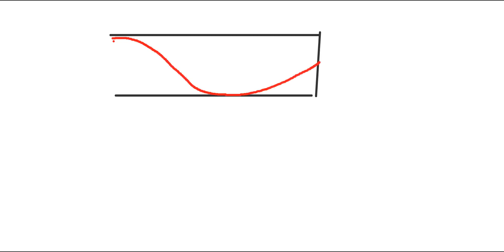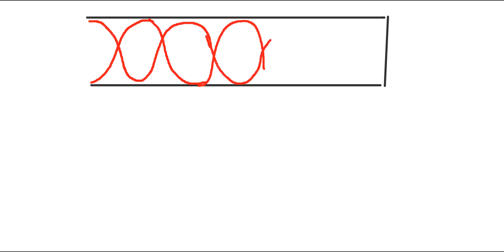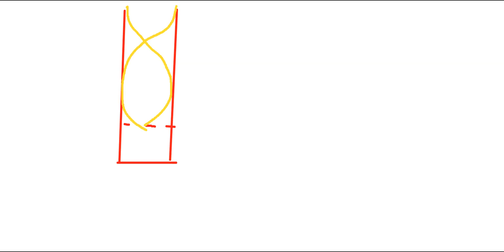Sound Waves 3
Organ Pipes and Resonance Column concepts are dealt with in detail. End corrections and its utility in Resonance column experiment is dealt with.
Must for std 11, 12 and 13 std students preparing for JEE/NEET.
Happy Learning!!